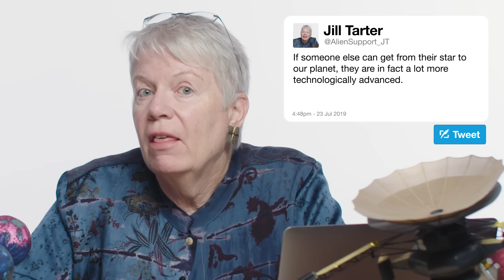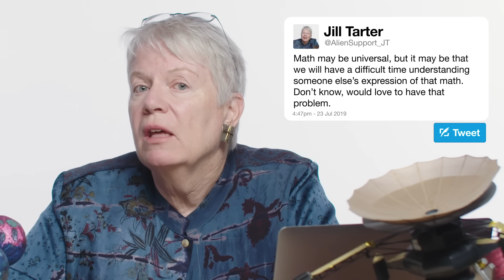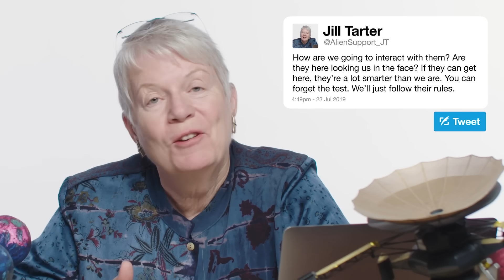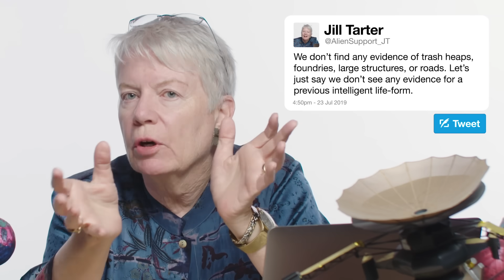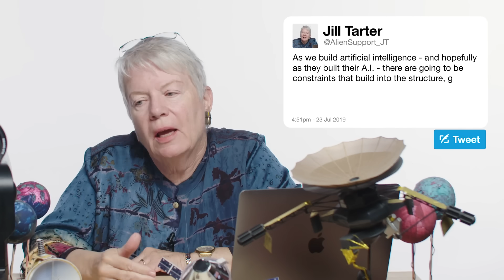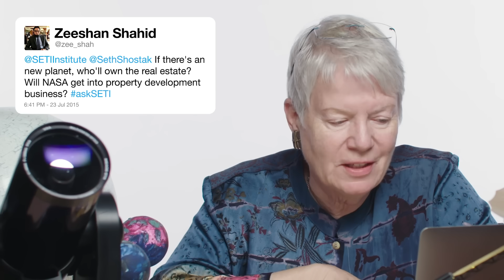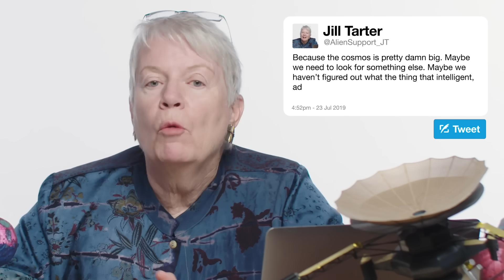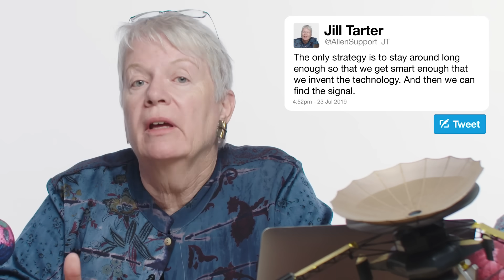Astronomer Jill Tarter Answers Alien Questions From Twitter | Tech Support | WIRED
Astronomer Jill Tarter, former director of the Center for SETI Research, uses the power of Twitter to answer common questions about extraterrestrial life. What if SETI found intelligent life on another planet? Would they keep it a secret? Did US fighter pilots really see a UFO?